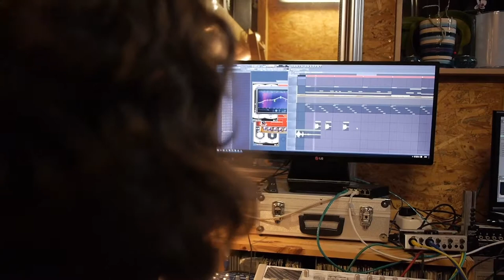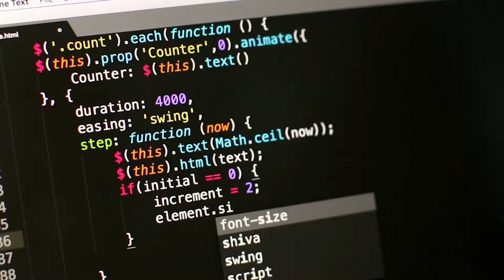Header Teaser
This video showcases many of the things Mode Productions can do. It's intended for use as a video background on our website, therefore it doesn't have audio. To see audio examples look forward to more on the channel